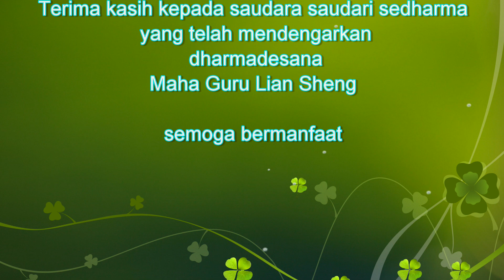2020-09-06 Mahaguru Lian Sheng- Pahala Donatur Upacara Puja Homa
Untuk semua ceramah singkat Mahaguru Lian Sheng yg telah diterjemah ke dalam bahasa Indonesia silahkan kunjungi